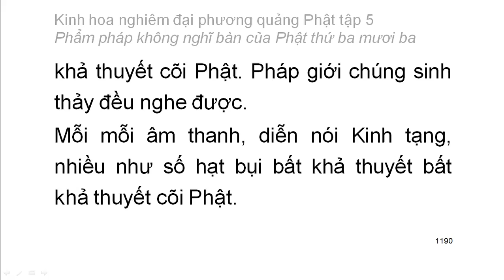Tập 5: Kinh hoa nghiêm: Phẩm pháp không nghĩ bàn của Phật thứ 33 - chữ to dễ xem rất hay (77)